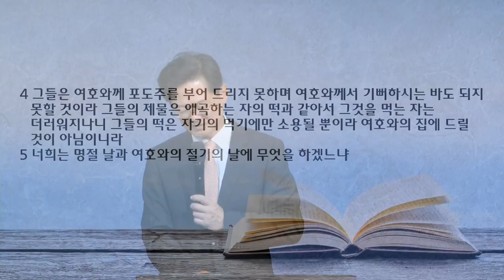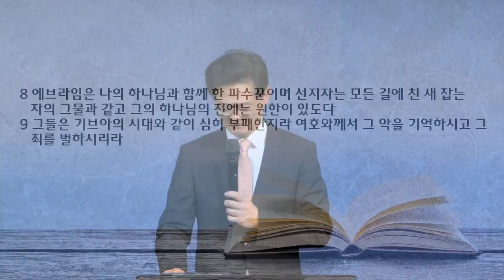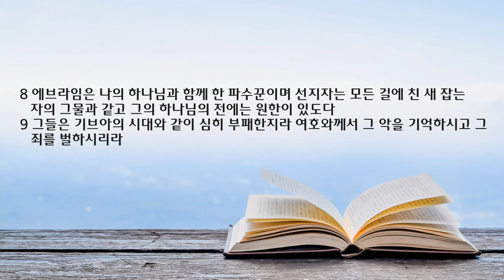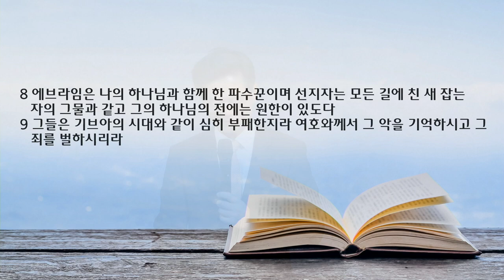새벽 예배 설교 | 2022.07.23 | 파수꾼이여, 경성하라! | 호세아 9장 1~9절 | 이찬규 목사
파수꾼이여, 경성하라! (호세아 9장 1~9절)